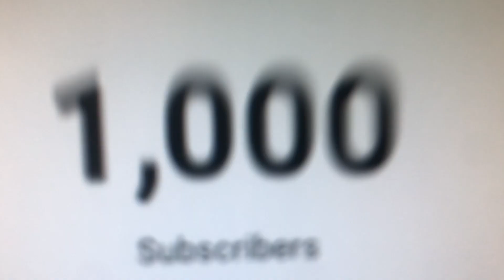How To Get Better Zoom Calls - 5 Tips to Easily have the best Zoom and Video Calls.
How to improve your Zoom and Video calls in 5 easy tips. It's no secret that zoom is here to stay so we maya swell get a lot better at it and work towards having way better zoom meetings together. Here is 5 easy tips that will sky rocket you into success online!

ZOOM VIDEO GEAR:
Video Light
Rode NT-USB Mini

- Leave a comment (not needed but its nice.haha
I WILL PICK ONE PERSON AT RANDOM AND CONTACT THEM VIA INSTAGRAM NEXT WEEK. I WILL UPDATE THIS SECTION ONCE THE WINNER HAS RESPONDED AND CLAIMED THE PRIZE.

Timestamps:
0:00 Your Zoom Calls
0:33 Tip 1 - Camera Position
1:07 Tip 2 - Lighting
1:45 Tip 3 - Backdrop
2:23 Tip 4 - Audio
2:54 Tip 5 - Smile
3:24 GIVEAWAY

Nanlite RGB Tubes
Canon R6
Canon 35mm RF
Tiffen Filter
Video Tripod
SD Card 128G
Lacie 8T Harddrive

BEST BUDGET FILMMAKING GEAR 2021 (Updated)
Canon 90D
Canon 17-55mm
Best Portable RGB Light
LED Light for Video